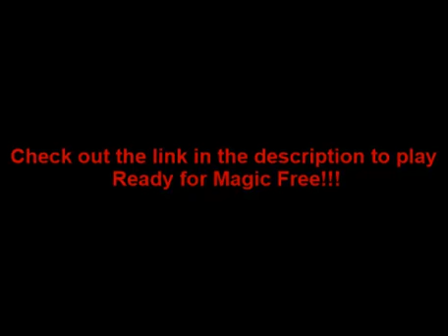Ready For Magic - Trailer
http - Every magician needs a good costume to impress his spectators. And here is Celine getting ready for her first live performance. Help her by selecting a good dress for her which should mesmerize the spectators and make them follow her moves on the stage.